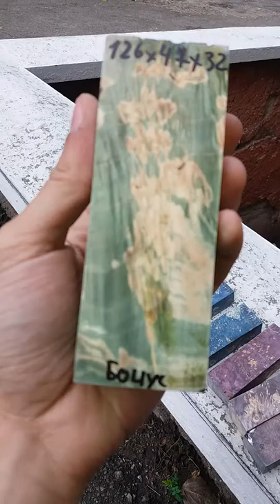Stabilized wood. 10 blocks. Polymerica